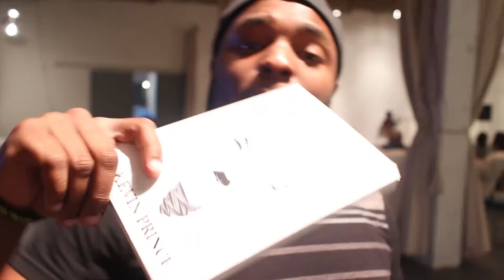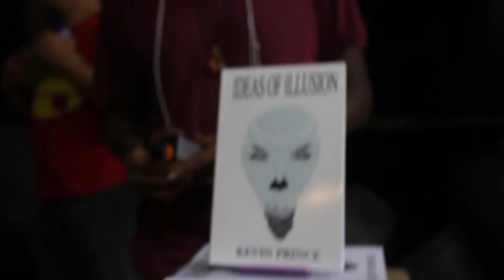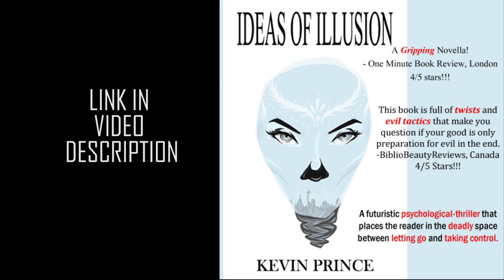Dab Troll Creations: From Self-Doubt to Self-Published Series - Eps - 7 - Visibility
Episode 7 of my journey as a self-published author and musician.
This will be the only one for October and will be back in November.